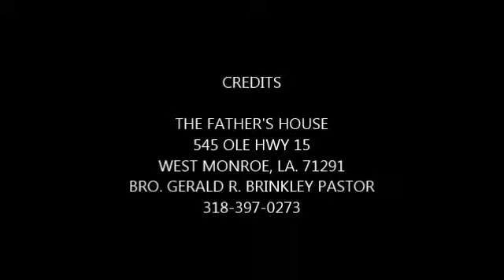My MovieTHE STORY OF LOT